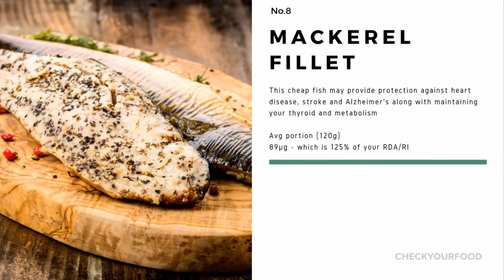Top 10 Foods - Selenium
Health benefits of Selenium:
Regenerates the activity of vitamins C and E, contributes to your antioxidant activity and enhances your immune system.

Here are the best 10 Foods to Eat for Selenium.

Head to CheckYourFood to see which Selenium foods to eat. A high Selenium foods list. Selenium rich foods, fruits and vegetables, and Selenium high recipes.